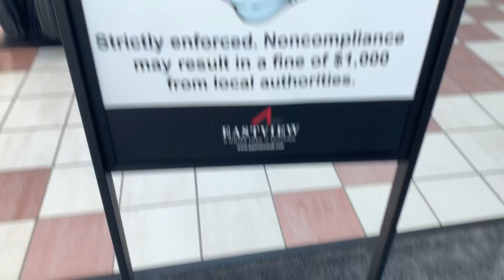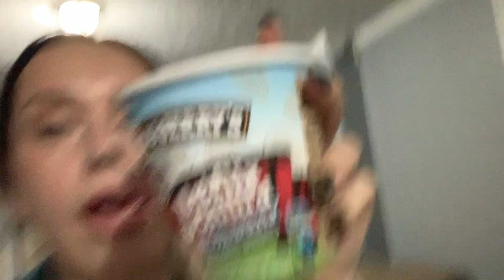Spending more money I don't have ft. Paigey (vlog #?)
Spending money I don't have once again, but this time I dragged me sister to the mall. Another pointless & chaotic vlog for you all.

(someone please tell Starbucks they are elite and tell them I love them and would like them to sponsor me :) )

*SOCIALS*

Snap @kelsiiiiiirae14 (6 i's)

FEATURED IN VIDEO:

Paige Shutter (my sister)  - Instagram @plshutter
Bri Hendrix - Instagram @hendrix_briann